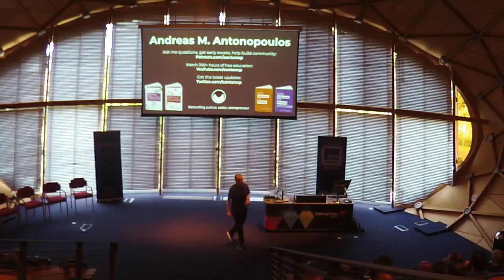Bitcoin Q&A: Universal Basic Finance and Encryption Backdoors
Why do we need universal access to basic finance? Do we need to replace all traditional financial markets? Will Bitcoin still work in places where they are trying to or have "banned" it? Why should we be worried about encryption backdoors? What are the key components of money for the people?

Chapters
0:00 If you look at the traditional financial markets infrastructure and if you look at what your defining is universal basic finance, do you see the two kind of interoperable or do you see UBF as a complete replacement for the traditional markets?
4:40 Do you think that there's a risk that regulation will move from the financial rails to the technology architecture? What do we need to be cautious of?
9:36 What key components should come together for money for the people to triumph?
14:11 Do you think that Libra is gonna muddy the waters when it comes to people's opinion on cryptocurrencies?

These questions are from the CryptoCompare Digital Asset Summit and the Scottish Blockchain meetup, which took place on June 12th and June 19th 2019 respectively.

Andreas M. Antonopoulos is a technologist and serial entrepreneur who has become one of the most well-known and respected figures in Bitcoin. He is the author of “Mastering Bitcoin,” “The Internet of Money" series, and "Mastering Ethereum."